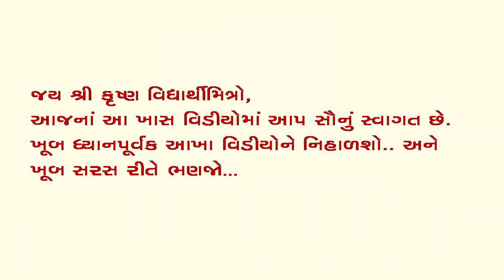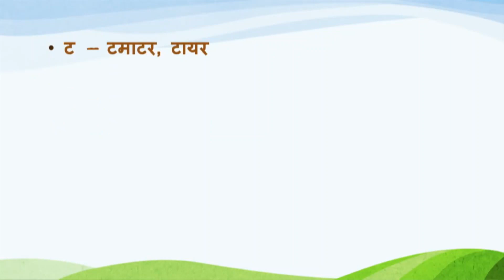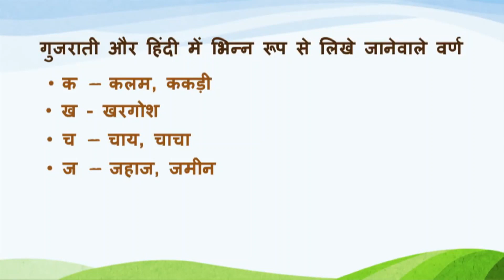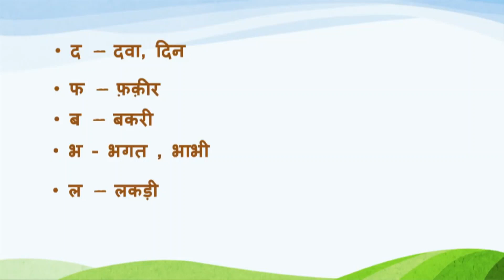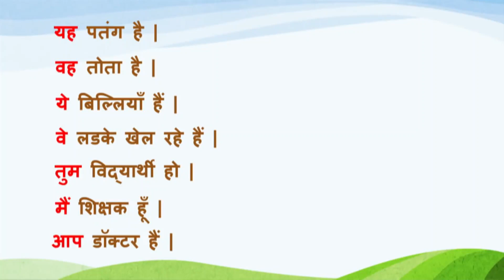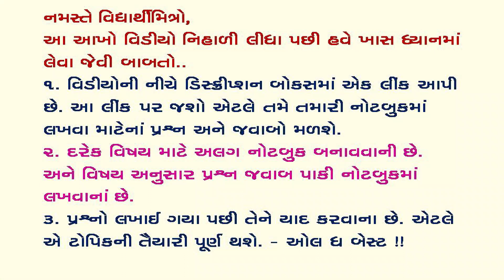ધોરણ ૫ હિન્દી પાઠ ૧ યાતાયાત ll STANDARD 5 HINDI PATH 1 YATAYAT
અહી ધોરણ ૫ ના હિન્દી વિષયના પ્રથમ પ્રકરણ યાતાયાત ને સમજાવ્યો છે. આ પાઠના પ્રશ્ન અને જવાબ આપને નીચે આપેલ લીંક પરથી મળશે.